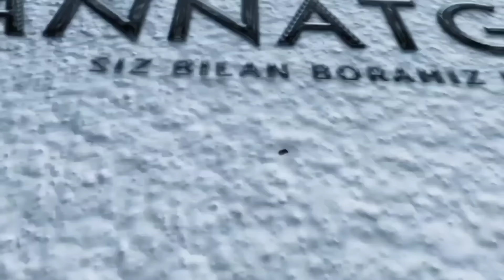Дунё синови келганда тингланг! °Абдуллох Домла°Abdulloh Domla°